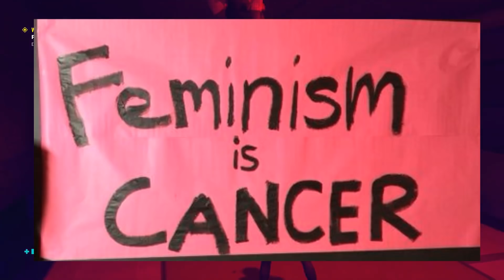Amity university noida incident (harsh and madhav case) - BBF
IF YOU HAVE ANY ISSUE/PROBLEM REGARDING TO MY VIDEOS, PLEASE DM ON INSTAGRAM, I WILL LOOK BACK ON IT TO FIX/SOLVE THAT ISSUE :")